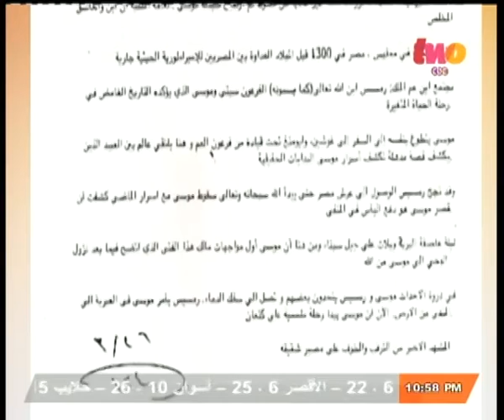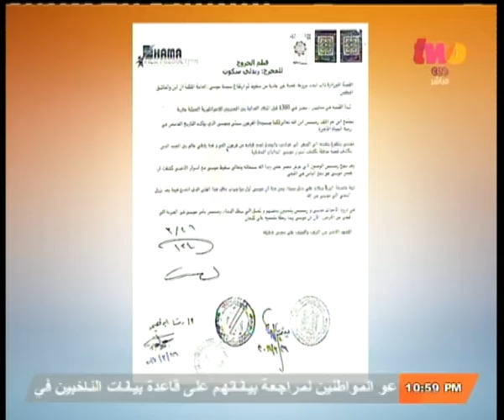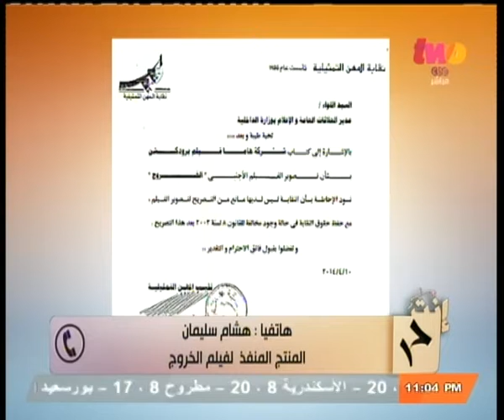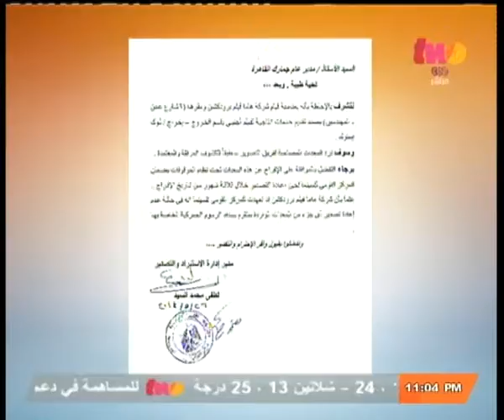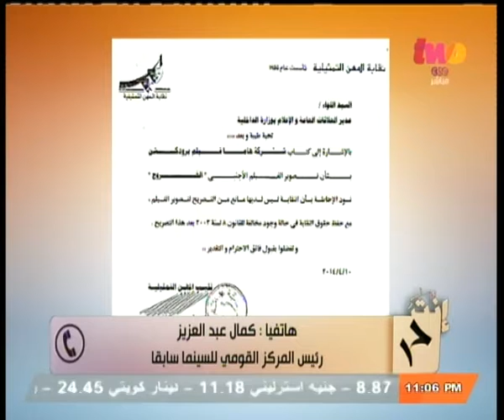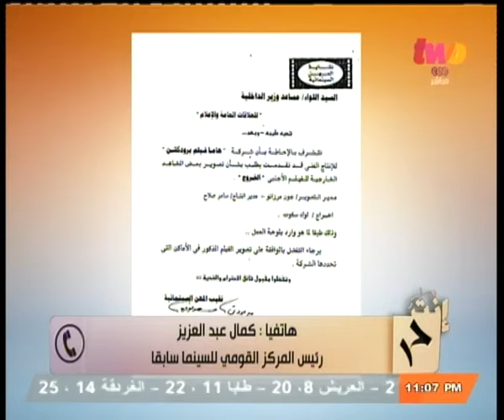إنت_حر | شاهد…خلاف بين محمد العدل ومتج فيلم الخروج و على قرار منع فيلم الخروج من العرض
CBCtwo |إنت_حر
ضيف الفقرة
عبد الستار فتحي | رئيس الرقابة على المصنفات الفنية
الناقد الفني | طارق الشناوي